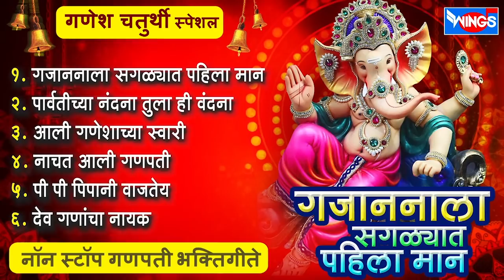गणेश चतुथी : नॉनस्टॉप गणपती भक्तिगीते : गजाननाला सगळ्यात पहिला मान : Nonstop Ganpati bhaktigeete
WingsMarathiBhakti Wings Marathi Bhakti is an official channel from the house of Wings Music, bringing you the Marathi & Devotional Songs, Kirtan, Marathi Katha, Gondhal, Jagran, Pahateche Bhaktigeet, Morning Bhajan, Spiritual Music & a lot more.

► सकाळी मनाला भावणारी: Aarti 16 संपूर्ण आरती संग्रह | Sampurna Aarti Sangrah : Aarti Sangrah

Credits:
Singer: Chandra Shekhar , Jagdish Gorse
Lyrics: Arjun